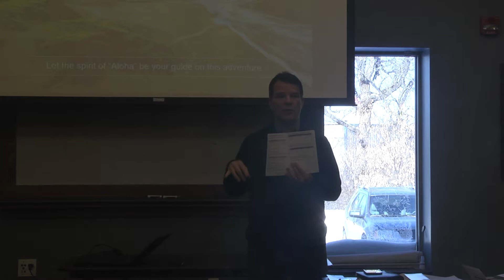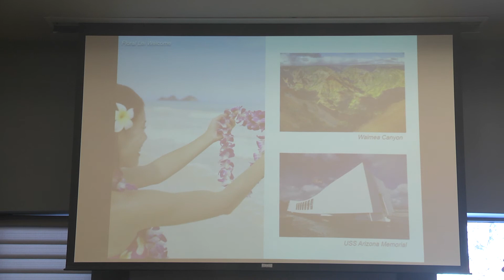2019 Hawaii Informational Meeting | NDFU Tours